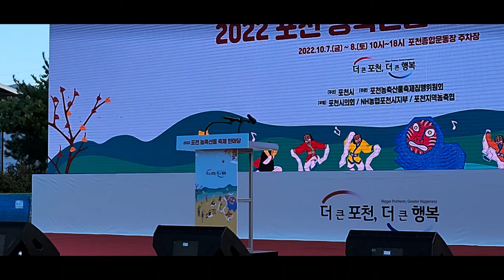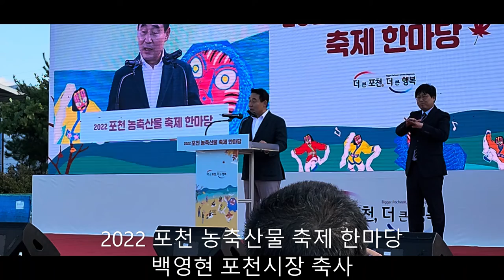2022 포천 농축산물 축제 한마당 개막식/백영현 포천시장 축사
2022 포천 농축산물축제 한마당 개막식 / 백영현 포천시장 축사